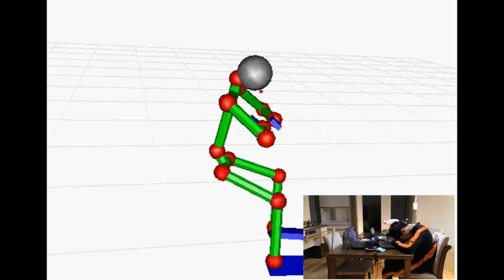YM20161027 cap011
Description